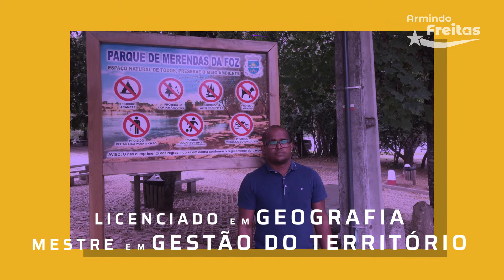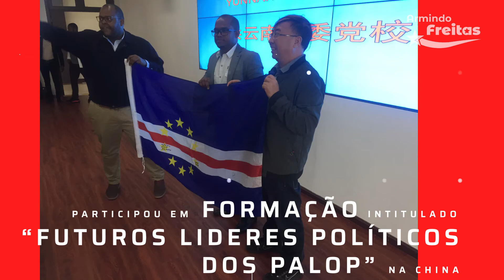Apresentação do candidato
CONHEÇA ARMINDO FREITAS CANDIDATO A PRESIDENTE DA CMSC - 2020